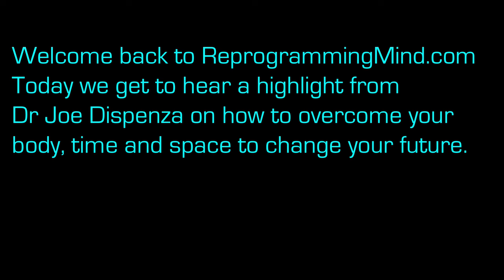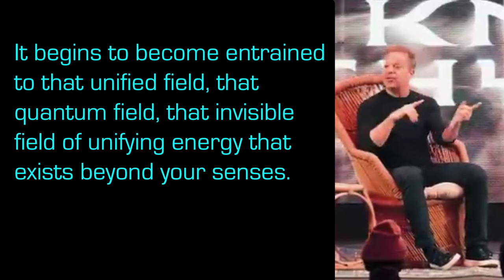Dr. Joe Dispenza How to Overcome Time, Self and Your Body to Change Your Future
Dr. Joe Dispenza explores the concept of changing one's future by transforming oneself beyond the limitations of their environment and habits. He emphasizes that to create change, individuals must surpass their body, emotions, and time. Overcoming the body involves calming its conditioned responses and settling the mind. Stress and survival mode hinder change, as they fixate attention on the material world. However, when one shifts their focus to energy, frequency, and the unknown, their brain enters coherent states and connects with the quantum field, a realm of infinite potential. By transcending the ego and identity, individuals experience oneness and tap into a vast source of information. Through meditation, the brain undergoes changes, resulting in enhanced health, including reduced stress, improved immunity, and even the potential for miraculous healing. Dispenza encourages the practice of focusing on energy and frequency to create a profound transformation in one's life, achieving an expanded state of consciousness and connection with the quantum field.

Amazon Audiobooks